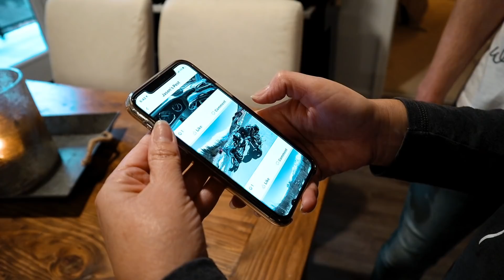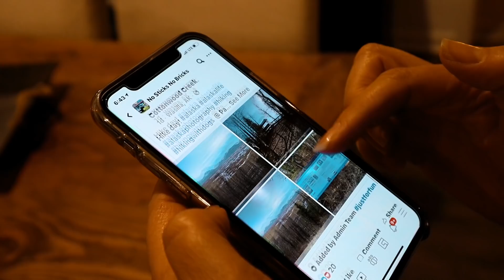Should you make a YouTube Intro Song for your Channel?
Today we visit with Luke and Nathan on the creation of our YouTube intro song.  Should you create an intro song for your YouTube channel?  What is the process to have a song created?

Below you will find links to common questions we receive... We do receive a small referral from some of the links...
Find a majority of all the items we use on the road on our

I edit on a 2015 MacBook using Final Cut Pro